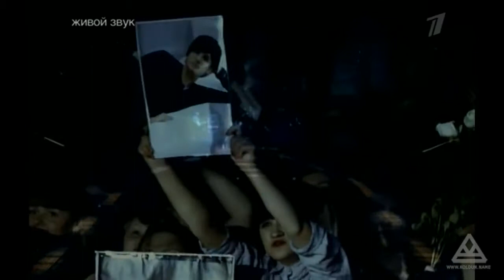Дмитрий Колдун - I don't want to miss a thing (Дмитрий Винников/Dmitrii Vinnikov-Drums)